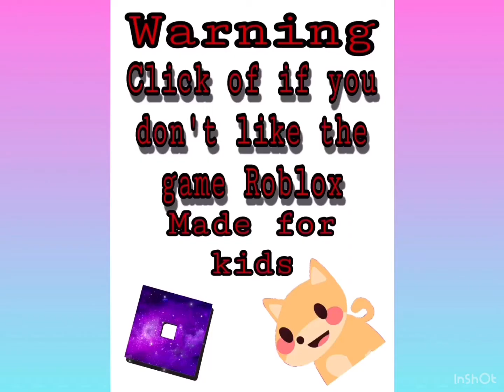Royal Highs New Update!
Sorry I forgot to post this yesterday